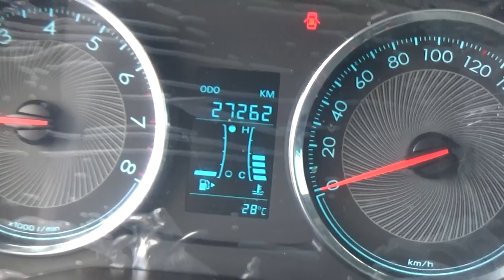Chevrolet / Aveo / 2018-JD090615